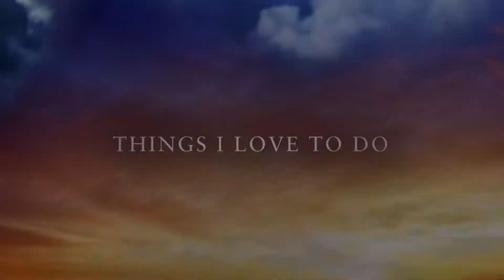RED KIDNEY BEANS AND BLACK GRAM MIX DAL GRAVY | Rajma and Kaale Urad dal | Recipe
Home Cooking! I show simple and easy way to cook delicious home food.
Rajma and Maa ki dal mix gravy recipe. Eat it with rice or chapati.